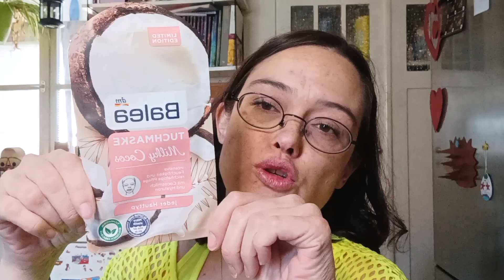dm Haul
Hallo Leute,
seit langer Zeit mal wieder ein dm Haul. Soviel ist es nicht geworden dank immer höheren  Preisen, nur noch das notwendigste! Trotzdem viel Spaß und ein schönes Wochenende